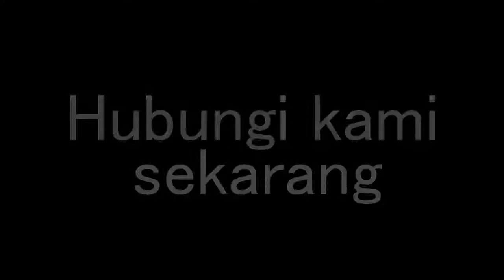Carpet Installation at SADA